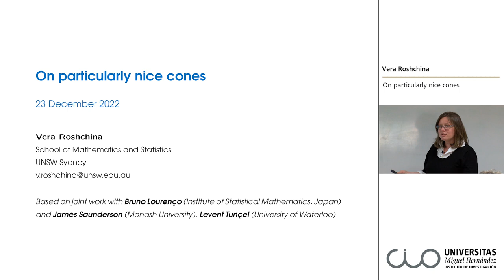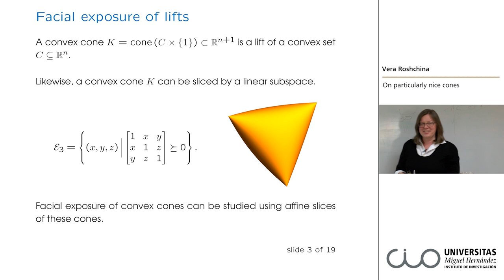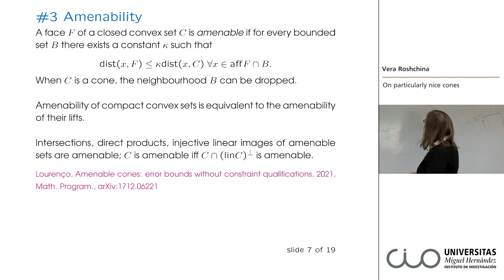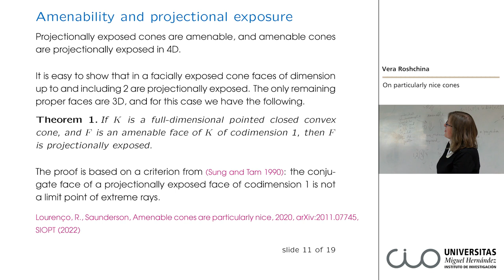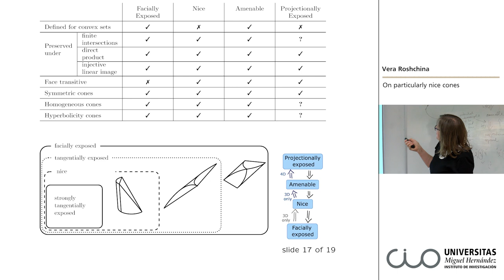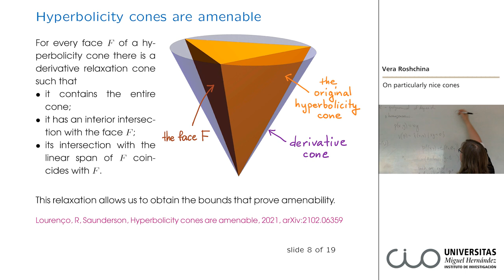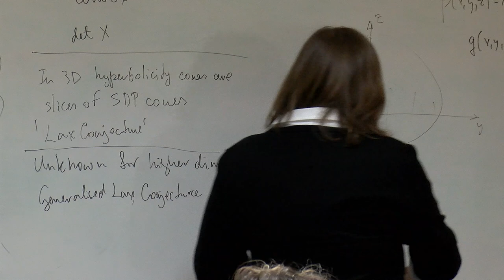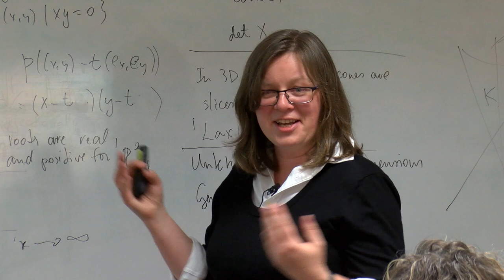Seminario CIO. Prof. Vera Roshchina, UNSW Sydney (Australia): On particularly nice cones.